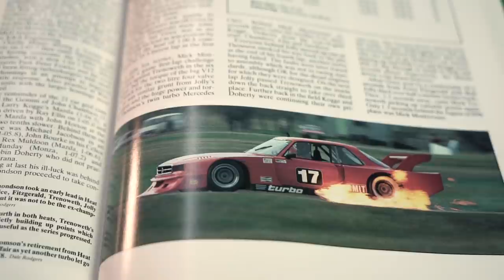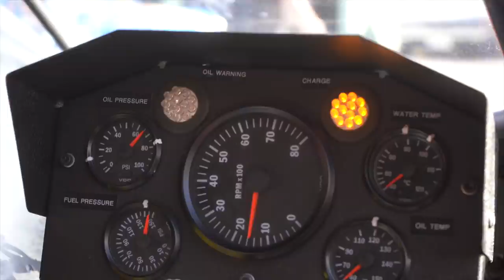The Wildest Mercedes 450 slc EVER! - 1100hp Insane Monster of a Race Car - In The Pits Blend Line TV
Timecodes:
0:30 - Intro to the car
2:50 - Current Specifications
4:30 - Why the Mercedes?
5:30 - Future Plans for the Car
7:01 - Where can you see Historic Sports Sedans?
7:54 - Engine Start Up
8:24 - Trackside Footage
9:21 - On Board Footage

The Peter Fowler build Mercedes 450 SLC Sports Sedans is one of the pinnacle race cars in Australian motorsport history. Built as a dedicated space frame race car with big V8 the car was initially built with the desire of getting the local community of Shepparton Victoria and corporate partners to support motorsport.
Raced initially by John Bowe, the car suffered development and teething issues before driving duties were taken over by Brad Jones. Fresh out of Formula Ford at the time!
Following this period the car was purchased by Bryan Thomson, who took his and the cars first national title in 1985, winning the Australian GT Championship.
Now owned by Simon Pfitzner, the car has been returned to it's glory days in Australian Sports Sedans and takes to the track regularly as part of the Historic Sports Sedans series.